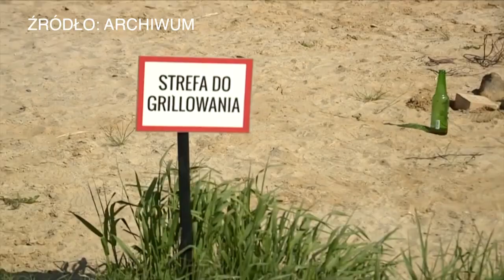Przyszłość „Błękitnej Laguny”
„Błękitna Laguna” to dla wielu mieszkańców gminy Siechnice ulubione miejsce letniej rekreacji. Jak kąpielisko będzie wyglądało w przyszłym sezonie? O to zapytaliśmy mieszkańców przeprowadzając zakończone niedawno konsultacje społeczne.